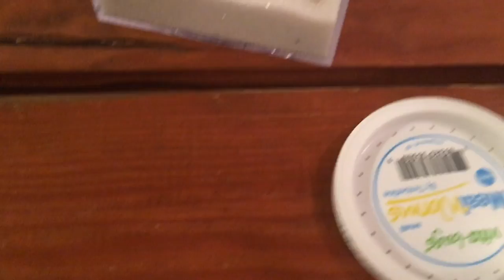Pet Black Widow (L. hesperus)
Just wanted to show you all my pet black widow. She is a Western Widow or Latrodectus hesperus. I found her out in front of my house and, unlike most people, I brought her into my house.